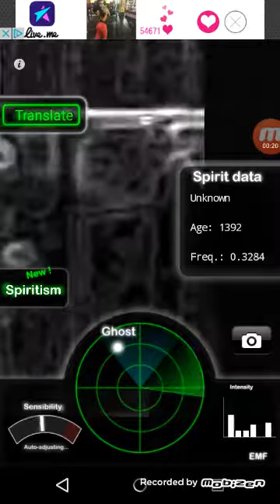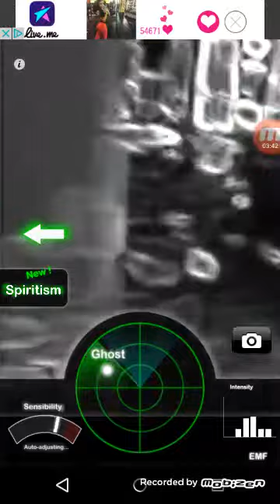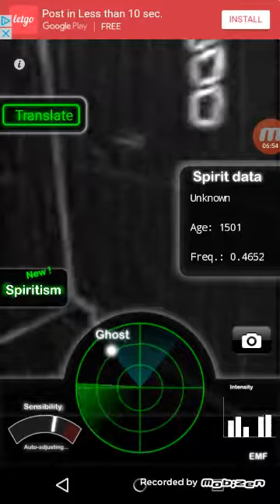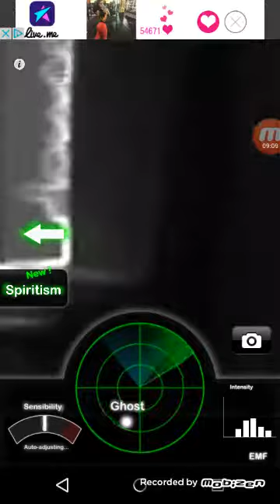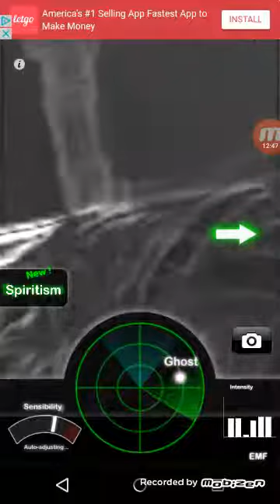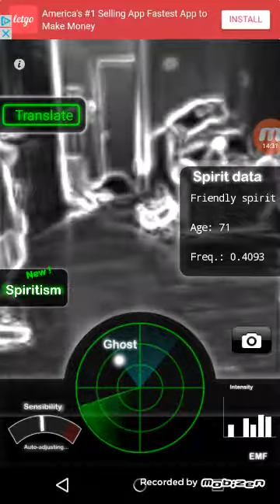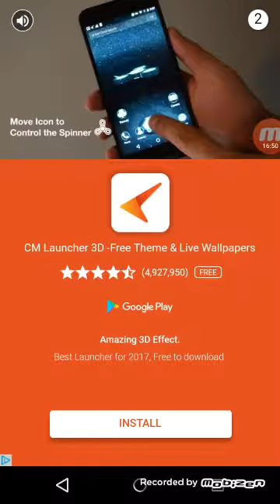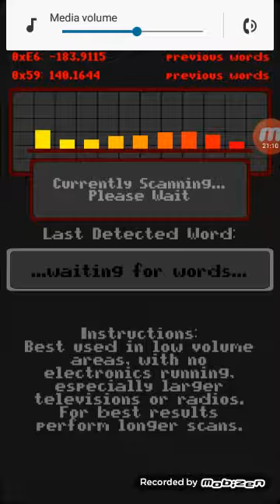Ghost family living in my house!!!!!😱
I found ghosts in my house but luckily they are friendly